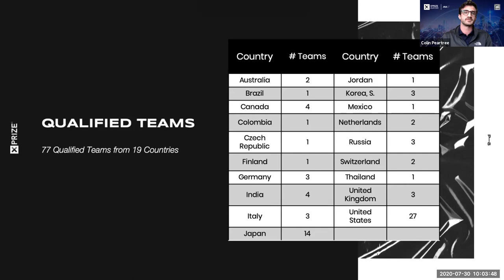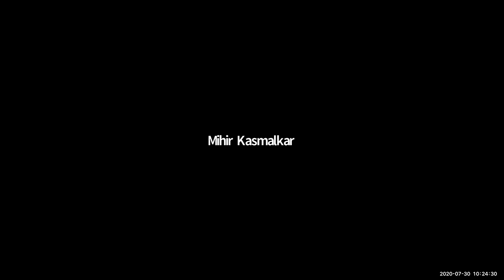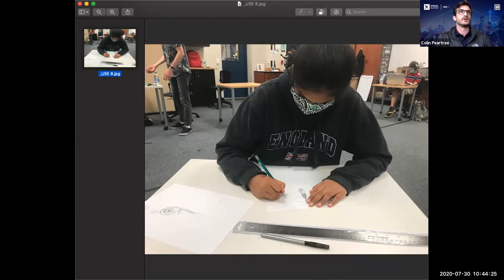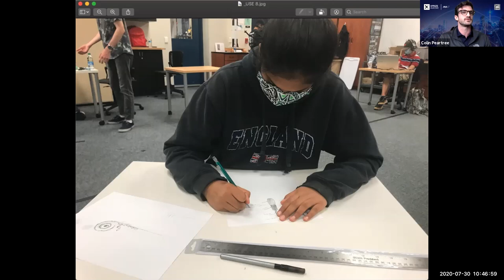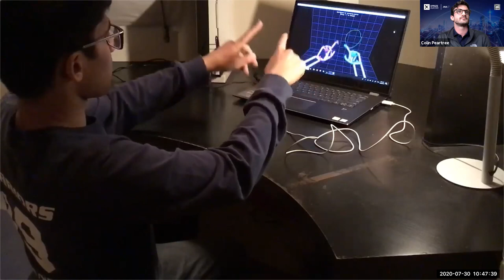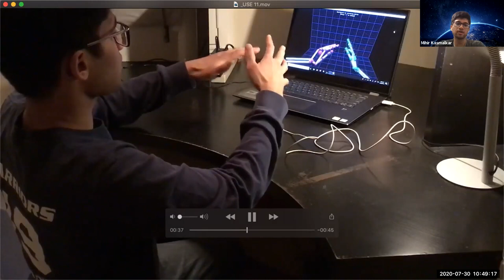Meet the Avatar XPRIZE Teams | Avatar Quest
Avatar technology could change the way humans across the world interact with one another. 77 teams are currently working on unique solutions to make Avatar technology a reality. Starting on June 24, join XPRIZE in one-on-one interviews with the teams who are innovating toward a more connected world.

Learn more about the $10M ANA Avatar XPRIZE competition at avatar.xprize.org